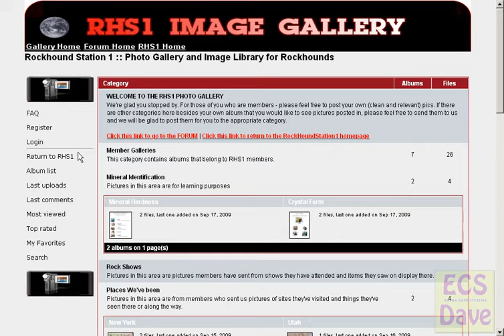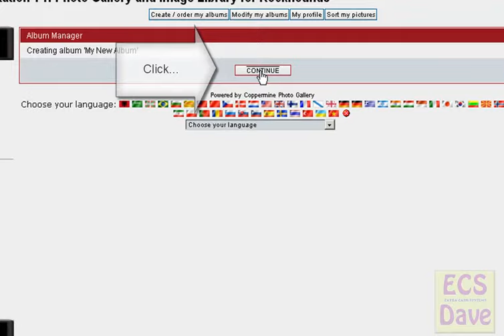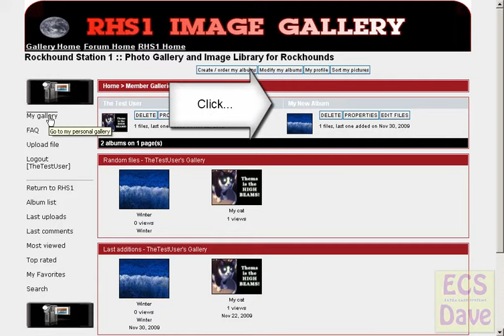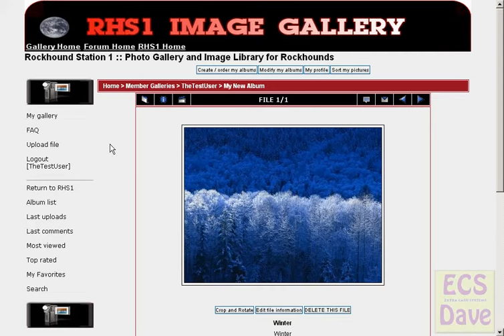How To Upload To The Rockhound Station 1™ Photo Gallery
How To Upload To The Rockhound Station 1™ Photo Gallery The Photo Gallery for Rockhounds, by Rockhounds... Visit our forum too!